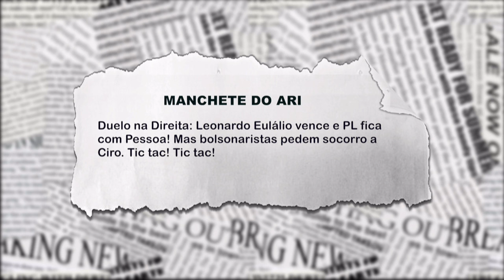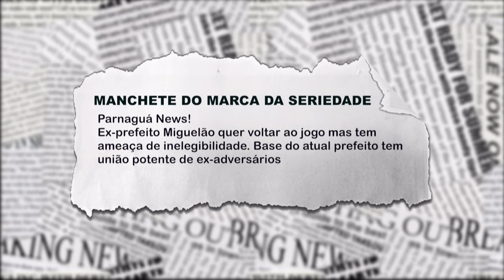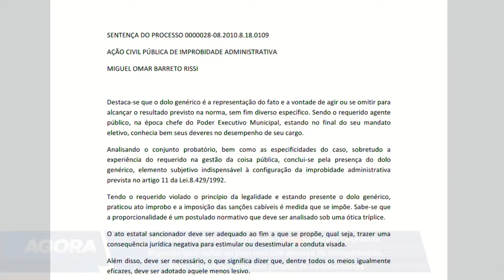Duelo na Direita: PL fica com Pessoa e bolsonaristas pedem socorro à Ciro Nogueira. Tic Tac